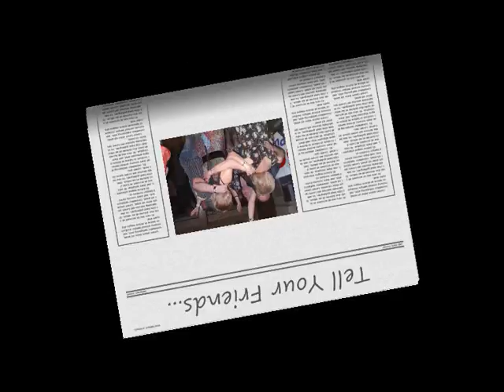Soul Purpose June 5th with Louise Mullen & Pete Haigh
Soul Purpose returns with the first of two Summer 09 Events. Special Guests: Louise 'Louby' Mullen & PETE HAIGH